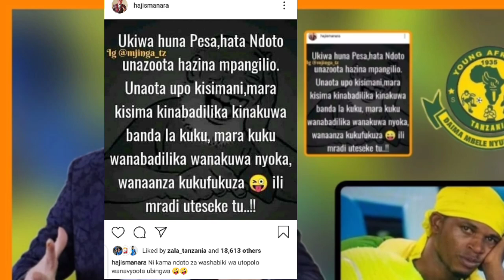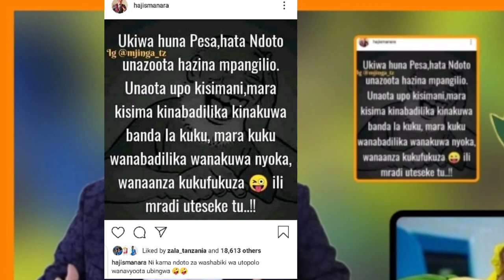Ndoto za ubingwa kwa Yanga Manara afunguka mazito "hizi ndo ndoto za Utopolo" ili mradi wateseke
Manara awatumia ujumbe Yanga "niliyo waambia yametimia" sisi tuna sajili nyie mnazulula gastadialoo
YANGA,GSM watoa tamko zito wachezaji hawa kuondolewa kwenye kikosi huwezi amini,tunasajili upya
Yanga watoa tamko zito kwa wachezaji hawa wapewa mechi za mwisho kabla ya,tunataka ushindi, huwezi,,
MWAMBUSI  Aifumua Yanga, ataja sehemu zenye matatizo, wachezaji wanao ondolewa kikosi cha kwanza,,,,
YANGA Manji arudi tu, tuna mkaribisha,,kigogo mmoja afunguka kwa kina,yanga wakutana kuijadili Simba
Yanga wajibu mapigo ya Simba wanunua Bus jipya Kali kuliko yote Afisa habari HBumbuli athibitisha
Yanga Wametushikia nafasi yetu kwa mda "tuna jambo letu msimu huu tutawapiga" Kocha wa Azam aitaja,,
Breaking:Yanga watoa tamko kuivunja timu nzima wachezaji hawajitumi "Fiston hatumtaki" wanatuponza
Yanga tumeanza vibaya dhidi ya KMC tumekosa Magoli mengi "Saido kapiga Faulu Sita" haja tusaidia
Maajabu kumi (10) yaliyo jitokeza Yanga wakicheza na KMC jana,uchambuzi makini huu hapa.
Baada ya mechi zote za leo msimamo wa Ligi kuu ya Vodacom Tanzania (VPL) 10 April 20/2021
Yanga vs KMC 1-1 :VPL magoli yote Goli la Yacouba Yanga leo |full time Highlights
🔴LIVE:YANGA SC VS KMC FC VODACOM PRIMIER LEAGUE LEO (ROUND 24)
Kikosi cha kwanza YANGA leo dhidi ya KMC kwa mkapa,kikosi cha kikatili ushindi lazima Saido,Yacouba
Yanga mpya ya Mwambusi balaa,kuanza kazi leo SAIDO, Yacouba ndani Mastaa Yanga wawekewa Mil 20 Mezan
Yanga yapata PIGO ZITO wachezaji hawa kuikosa mechi ya kesho dhidi ya KMC kocha athibitisha
Kocha wa YANGA aahidi ushindi dhidi ya KMC VPL, afunguka mazito kesho kwetu ni fainali "tutashinda"
Kocha wa makipa Yanga awafanyisha mazoezi Metacha na Shikalo wamnyooshea mikono Tazama mazoezi
YANGA YATOA TAMKO ZITO KWA TFF ADHABU YA KUMFUNGIA MWAKALEBELA
Breaking:Uongozi wa YANGA watoa Tamko zito kuhusu maandamano ya kudai haki kwa TFF,waanika Mapya.
Mchezaji wa YANGA Haruna Niyonzima afunguka kustaafu soka Mapya yaibuka aitaja Timu hii.
Wachezaji wa YANGA wachekelea ujio wa Yusuph Manji, waitambia simba ya Mo, wanao mjua wafunguka
YUSUPH MANJI azua gumzo YANGA anarejea na mabillion ya pesa,Mapya yazid kuibuka huwezi amini.
Afisa mhamasishaji wa YANGA Antonio Nugaz amuumbua MANARA "unarembua  huyu dem mkali" amjibu kisomi
Kocha wa YANGA aunda vikosi vitatu hivi hapa! Wamedhamilia kuchua ubingwa waja na mbinu mpya,,,,
Baada ya YANGA kumtangaza kocha wa makipa kutoka Kenya MANARA awaumbua "Air chibonge" Yanga wana.
Shabiki wa YANGA Akili 5000 afichua siri   wanao ihujum Yanga na wapo Yanga,MANARA aomba CAG Jangwan
Yanga watangaza benchi la Ufundi (benchi la nchi Tano) hii ndo Yanga ya ubingwa tazama
Yanga kwa kocha huyu Kombe ni Lao "kocha mpya wa YANGA ni tishio AFRICA"  kutoka Urafansa afunguka
Yanga sc wamtangaza kocha mpya huwezi amini waanika CV zake zote ndani ya massa 24,MIGNE FROM FRANCE
Huyu ndie mrithi wa Cedric Kaze YANGA Sebastian Migne "kibari cha mzuia kocha mpya Yanga" Hubert?,,,
Boss wa kaizer Chiefs ya south Africa awafuata Mukoko Tonombe na Tuisila Kisinda YANGA, dili nono
Kazi imeanza Mwambusi abadili gia Yanga Kisa ubingwa Ligi kuu Bara,Sarpong,Fiston, Kisinda wanahusik
Wadhamini YANGA wamwaga mabillion wawili waongezeka "bill 43.8" waipindua Simba ya Mo (Dangote&Manj)
YANGA wafanya jambo lingine kubwa kuliko "wakufunzi wa mpira kutoka South Africa" wapo jangwani...
Yanga wafanya maamzi mazito katika usajili Straika kutoka DR CONGO David Molinga arejea Jangwani
Baada ya kikao kizito YANGA SC Watoa tamko zito Kuhusu  kocha mpya "fagio lapita watatu wabakia"
Wachezaji wakimataifa Mukoko Tonombe Niyonzima watimka YANGA Makamu mwenyekiti yanga athibitisha
Mifumo ya kocha mpya YANGA yavuja,yambeba Carlinhos Tuisila na Niyonzima,soka lake ni kushambulia
YANGA wamshusha kocha tishio wakimataifa alieifundisha Township Rollers NIKOLA KAVAZOVIC
Usajili:Baada ya kikao kizito cha Yanga huyu ndo kocha mpya na CV zake zote hizi hapa "mda wamakombe